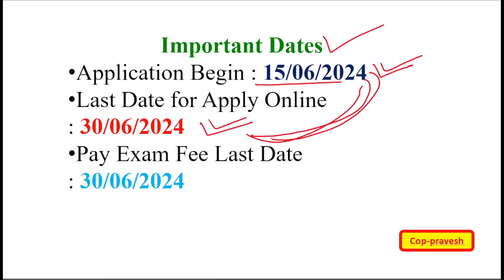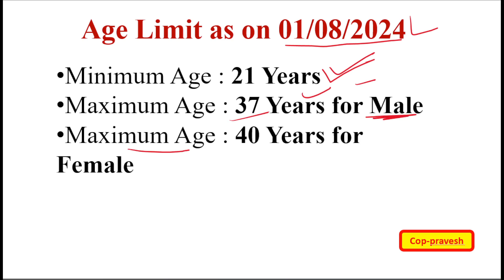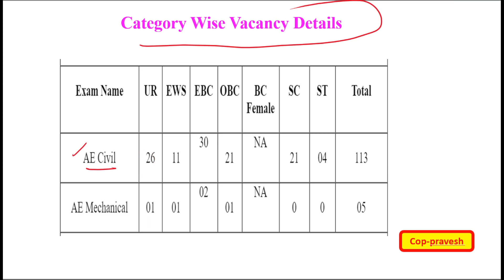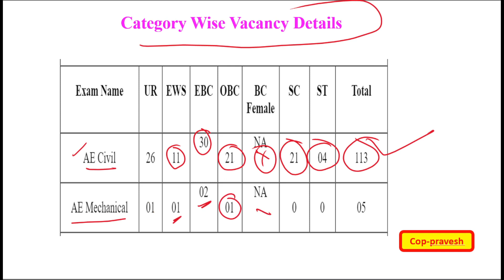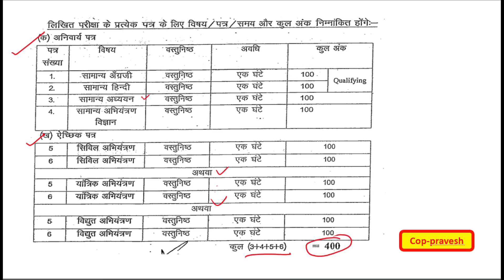BPSC AE 2024 | Detailed Syllabus Analysis | BPSC AE Civil Engineering |Bpsc ae 2024 notification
cop-pravesh

BPSC AE VACANCY 2024 OUT🔥 | BPSC AE 2024 Syllabus, Exam Pattern & Salary | Complete Details
In this video, get the latest updates on the BPSC AE Vacancy 2
024 Notification. We cover all details about the BPSC AE vacancies, including eligibility criteria and application process. Learn about the updated syllabus and exam pattern to prepare effectively. Stay informed with expert analysis and tips to ace the BPSC AE exam. Don't miss out on any crucial information.

bihar iti instructor vacancy 2024
bihar iti instructor vacancy 2024 syllabus
bihar iti instructor vacancy
iti instructor vacancy 2023\4
bihar iti instructor vacancy 2023 eligibility
bihar iti teacher vacancy 2024
bihar iti instructor vacancy 2024 diploma
btsc iti instructor vacancy 2024
bihar iti syllabus 2024
bihar iti vacancyl